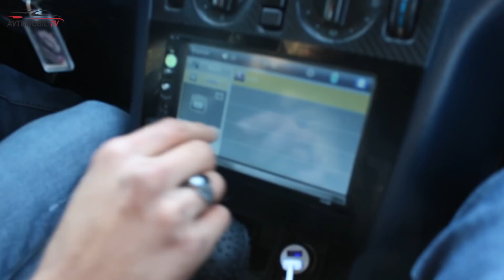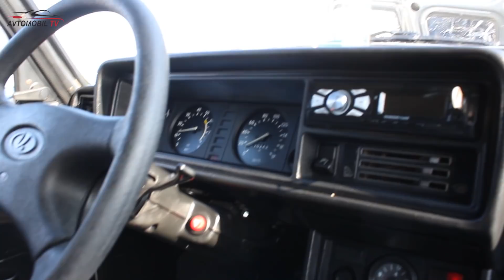Maşın Bazarı Sumqayıt - SON Durum May Qiymətləri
Nazlının Təqdimatıyla Sumqayıt Avtomobil bazarı Mutləq İzləyin